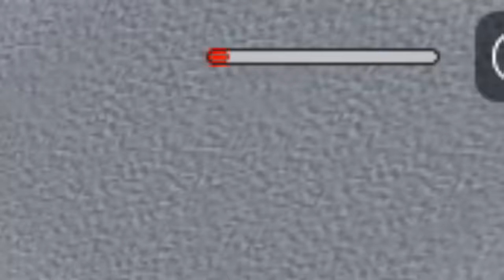ÖLEMEZSEN KAYBEDERSİN!! 😨 Roblox Try To Die Dco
Merhaba arkadaşlar bugün Roblox Try To Die Dco oynadım. Farklı şekillerde ölmeye çalıştım. Eğer ölemezsen kaybedersin . iyi seyirler...

En Yeni Roblox Oyunları ve Türkçe oyunları sizler için eklemeye devam edeceğim.

Neden buradayım?
Roblox izle
Roblox Try To Die Dco
Roblox